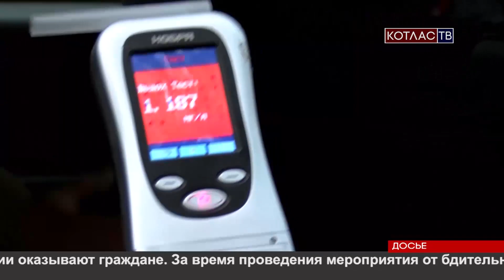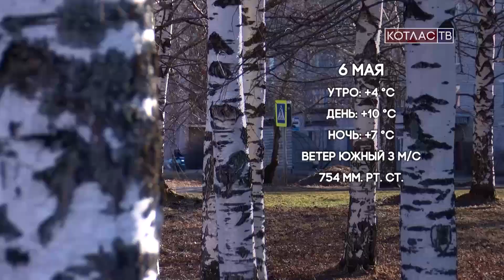Новости 05 05 2021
Сегодня в программе:

1. Лужи больше не будет. На улице Калинина продолжается ремонт ливневой канализации.
2. 8 пьяных водителей за четыре дня. Итоги профилактической акции от ГИБДД.
3. Концерты, выставки и спортивные мероприятия. Котлас готовится отметить День Победы.